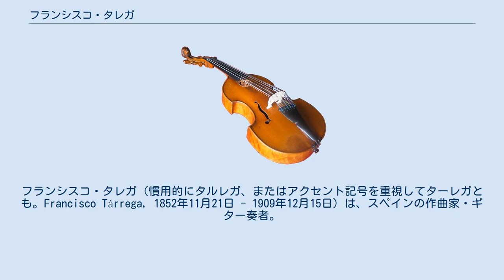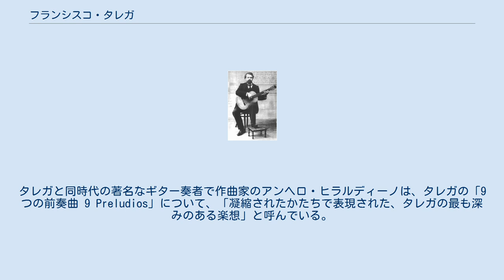フランシスコ・タレガ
カステリョー県/カステリョン県出身の人物
フランシスコ・タレガ（慣用的にタルレガ、またはアクセント記号を重視してターレガとも。Francisco Tárrega, 1852年11月21日 - 1909年12月15日）は、スペインの作曲家・ギター奏者。
 カステリョン県ヴィラ＝レアル出身。
幼い頃に用水路に落ちて危うく失明しかけた。
おそらくはこのため（目が不自由でも音楽で生計が立つだろうという父親の考え）に、家族に連れられカステリョーン・デ・ラ・プラーナに移り、音楽学校に進んだ。
最初の音楽教師エウゲニ・ルイスとマヌエル・ゴンサレスはいずれも盲人であった。
1862年にギター奏者のフリアン・アルカスに神童と認められ、その奨めによりスペイン楽壇の中心地バルセロナを訪れる。
父親は伴奏楽器の色合いが強かったギターだけでなく、ピアノの勉強もすることを望んだ。
アルカスが海外ツアーでいなくなり、10歳ばかりのタレガはカフェやレストランでギター演奏をすることで研鑽を積んでいた。
しかしながら、それが見つかり間もなく父親によって連れ戻された。
1865年に家出し、バレンシアでロマの一団に加わるが、再び父親に見つかり連れ戻される。
もう一度家出しバレンシアに行くが、今度は自発的に戻り、家計を助けるようになった。
 1874年にマドリッド音楽院に進学。
豪商アントニオ・カネサの援助のもとに、作曲をエミリオ・アリエータに師事。
1870年代末までにギター教師として立ち（門人にミゲル・リョベートとエミリオ・プジョルがいる）、定期的な演奏会も行なった。
ギターのヴィルトゥオーソとして鳴らし、「ギターのサラサーテ」の異名をとった。
バルセロナに定住して1909年に逝去。
 タレガは、20世紀のクラシックギターを基礎付け、独奏楽器としてのギターに対して関心が増して行くきっかけを作った人物と見做されている。
大ギタリストのアンドレス・セゴビアは、技巧がかったタレガ作品のほとんどを取り上げ、クラシック・ギターをヨーロッパ中のコンサートホールに送り込むのに多くのタレガ作品を利用した。
 タレガは「アルハンブラの思い出 Recuerdos de la Alhambra」「アラビア風奇想曲 Capricho Árabe」「ムーア人の踊り Danza Mora」などの自作のギター曲のほか、ベートーヴェンやメンデルスゾーン、ショパンらのピアノ曲をギター用に編曲した。
友人のアルベニスのような同時代のスペイン人作曲家と同じく、当時の支配的なロマン派音楽の風潮にスペインの民族音楽の要素を取り込んだ。
アルベニスのいくつかのピアノ曲（「アストゥリアス（伝説）」など）をギター用に編曲したものは有名。
近年は、ベートーヴェンの交響曲や室内楽、ワーグナーの序曲などを部分的に編曲したものが評判になった。
 タレガは、有名な旋律の数多い作曲家でもあり、その作品はしばしば広告放送や映画音楽などにも利用されている。
上記の作品のほかに、「涙 Lagrima」や「夢」、それぞれ女性名がつけられている「2つのマズルカ」、打楽器的な効果も飛び出す「グラン・ホタ」など。
タレガはヴィルトゥオーゾではあったが、作曲家として心酔したショパンに似て、作品においては詩的情緒と超絶技巧の融和を何よりも追究している。
タレガと同時代の著名なギター奏者で作曲家のアンヘロ・ヒラルディーノは、タレガの「9つの前奏曲 9 Preludios」について、「凝縮されたかたちで表現された、タレガの最も深みのある楽想」と呼んでいる。